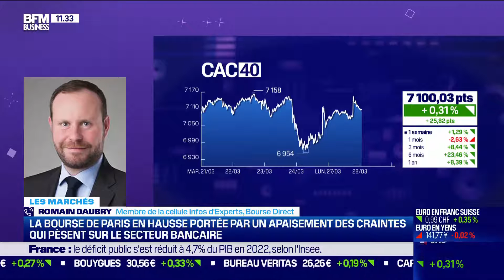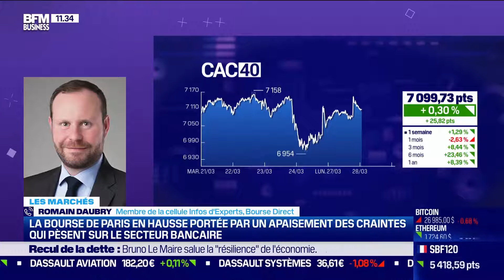Séquence d'accumulation ?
L'incertitude limite les initiatives mais la séquence semble propice à des accumulations. On constate en effet, que les replis un peu marqués sont systématiquement mis à profit.